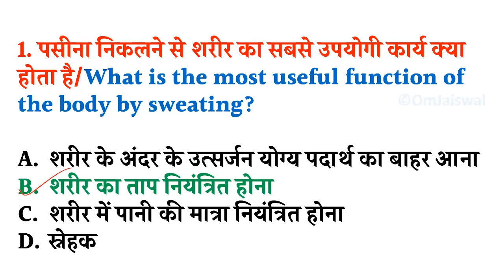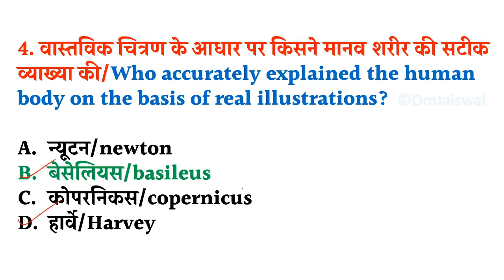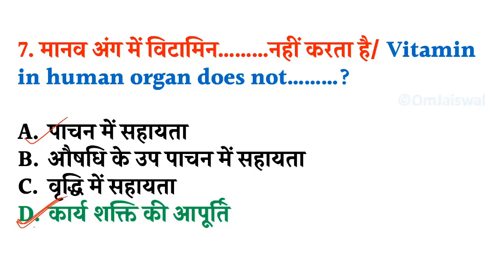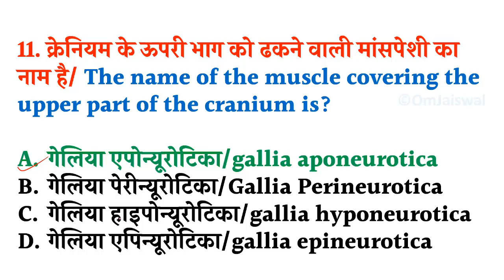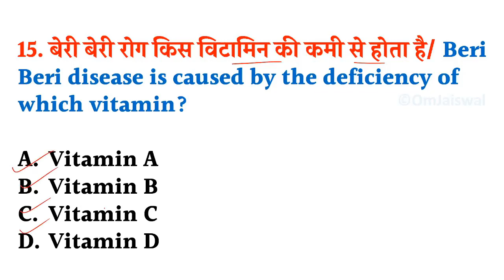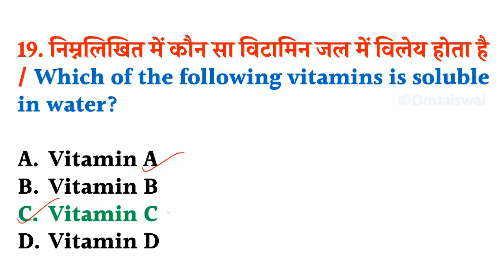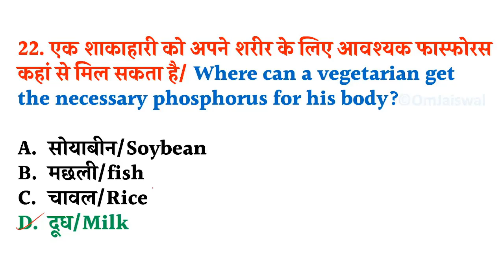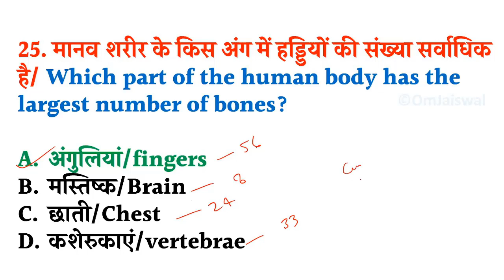जीवविज्ञान 1000 प्रश्न | भाग-12 | Biology 1000 Questions Part- 12 | RRC Group D 2022 Group D 23 Feb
➖➖➖➖➖  👇 eBook Section 👇  ➖➖➖➖➖

NTPC
NTPC exam
Group D exam
RRB NTPC